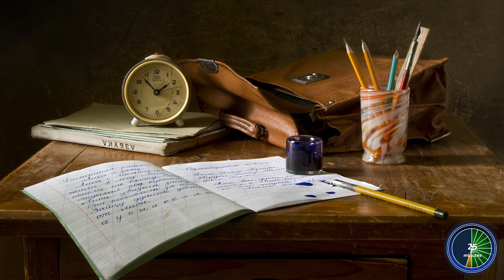Pomodoro Study Timer with Inspiring Ambient Music - 1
Work for 25 minutes, then rest for 5 minutes while you listen to a selection of music by inspiring artists.

The Pomodoro Technique is a time management method which uses a timer to break down work into intervals of 25 minutes in length separated by a break of 5 minutes.

Each interval is known as a pomodoro, from the Italian word for 'tomato', after the tomato-shaped kitchen timer that the technique's inventor, Francesco Cirillo, used as a university student.

There are six steps in the technique using the Pomotime videos:
1. Decide on the task to be done.
2. Start the video.
3. Work on the task for 25 minutes until you hear the whistle.
4. Rest for 5 minutes.
5. When you hear the whistle, continue working for 25 minutes.
6. Rest for 5 minutes, then start another video to continue working.

Good luck on your work or studies!"

A selection from the following artists and music:
Armchair Stellar Crossing - Puddle of Infinity
Auckland - VYEN
Consciousness Rabbit - pATCHES
Eternal Structures - Asher Fulero
Float - Emily A. Sprague
Grass - Silent Partner
Had She Stayed - Puddle of Infinity
Hello 6am - Mylar Melodies
Lament (Golden Light) - Devon Church
Look Around a Bit - pATCHES
Lulu Is the Cat I Like Best - pATCHES
Orient - SefChol
Sahara Desert - JAde Wii
Shameless Life Wisdom Sendoff - pATCHES
Shasta - Trinity - Jesse Gallagher
Slowly Until We Get There - Joey Pecoraro
Song of Sadhana - Jesse Gallagher
Spruce Tree - Ashley Shadow
Subharmonic Bliss - Loopop
Sunday's Child - Audionautix
Sunrise Over Big Data Country - Dan Bodan
The Ten Names - I Think I Can Help You
This is Not a Dolphin - True Cuckoo
What Is Performance And What Is Not - pATCHES